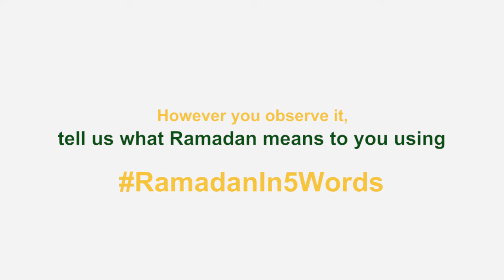Ramadan In 5 Words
What does Ramadan mean to you? We asked around the office, and here are some of the results. Let us know what Ramadan means to you.